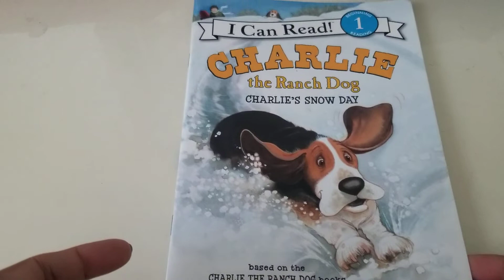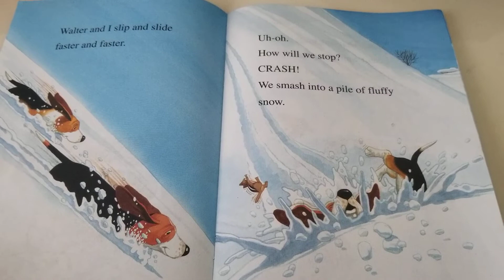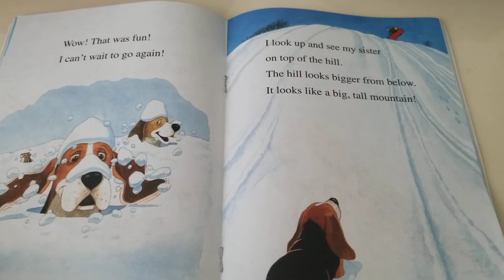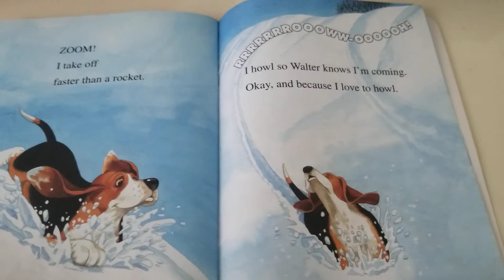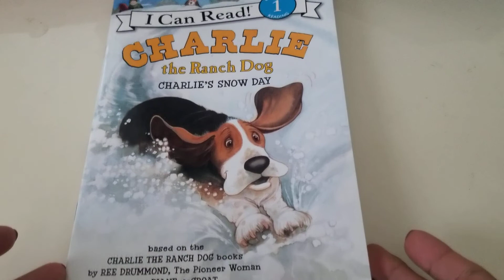Charlie the Ranch Dog (Charlie's Snow Day)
The world is covered in white, and Charlie can't wait to go sledding with Walter and Sister. Little does Charlie know just how exciting the day is going to be!